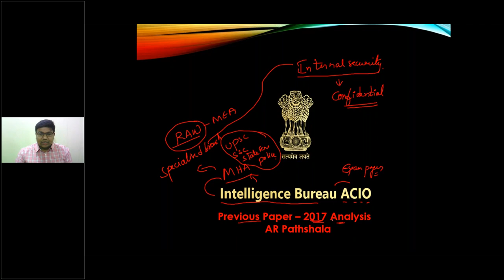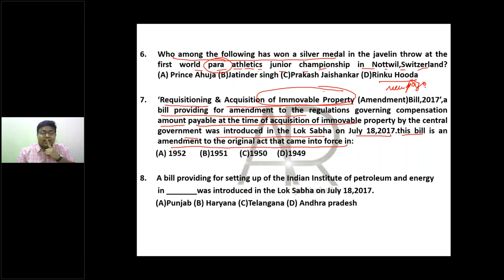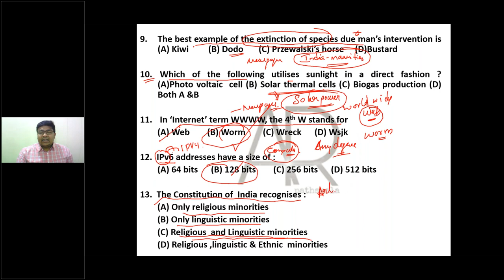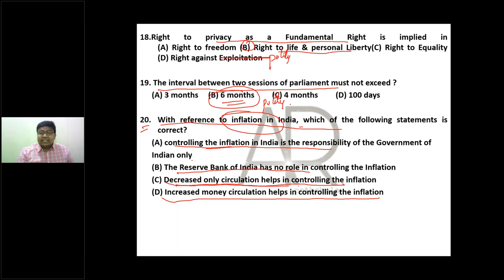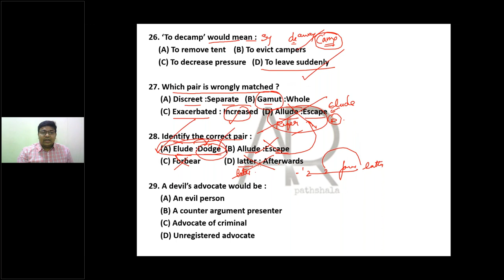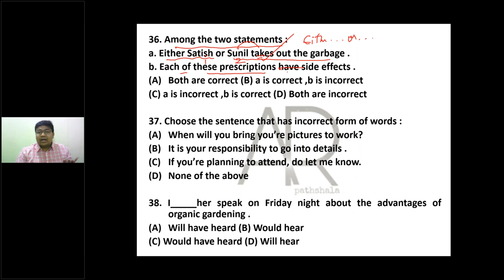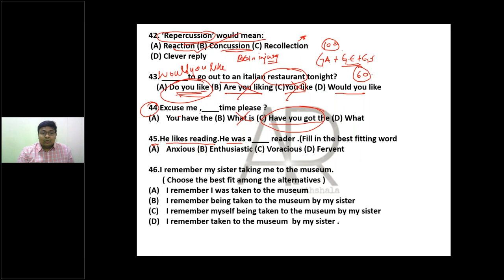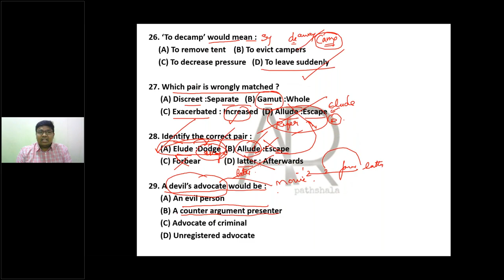ACIO - IB PREVIOUS PAPER 2017 ANALYSIS||AR Pathshala